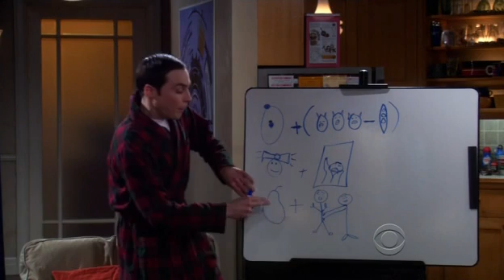The Big Bang Theory - Season 3 Episode 13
The Bozeman Reaction

Sheldon is trying to spend time with Leonard and Penny since he's scared of thieves.